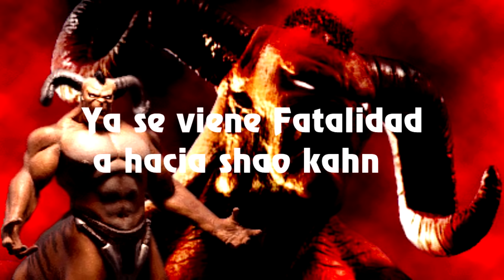Mortal Kombat Trilogy N64 Fatality on Motaro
Como el vídeo duraba aproximadamente 20 minutos tuve que hacerlo por separado para no se aburrieran, aunque en esta versión la mayoría de los fatalities funciona, menos la decapitación.